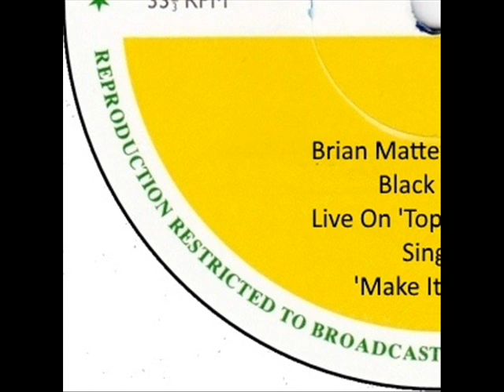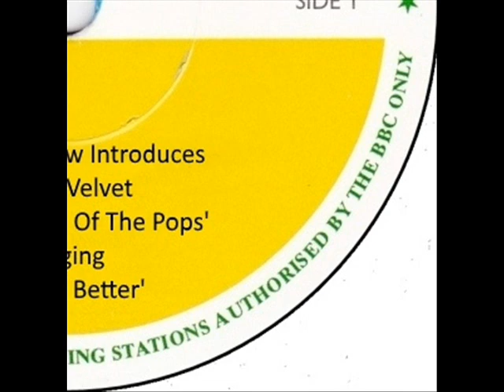Black Velvet Make It Better Live on Top Of The Pops 1971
Brian Matthew Introduces
Black Velvet -  Make It Better.
This song also featured on
Tropicana
Make It Better           MAM 47 1971
All art work is made up
More information.
Black Velvet released singles on the following Labels
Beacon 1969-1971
MAM 1971
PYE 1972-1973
Calender 1977
Black Velvet with Ram John Holder
Up Front Records 1969